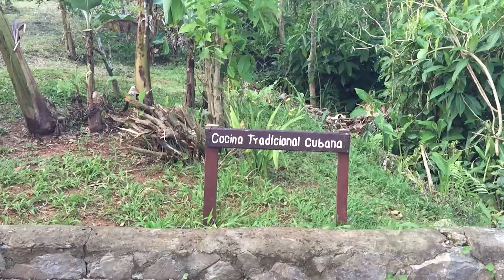FitCuba 2018 - Travel Tourism Fair in Cuba - MoVernie Travel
Welcome to this episode of MoVernie on the MOVE. In this episode, Kenrick (aka MoKenny) will take you to his journey in Cuba, covering the annual Travel Tourism Fair called "FITCuba". During FITCuba 2018, MoKenny visited lots of places, including places like Santa Clara, Trinidad and more.

In this video, MoKenny will show you the food & drinks; wild animals; beaches; parties; accommodations; dancers; music; street festivals, outdoor landscapes and more.

FITCuba 2019 will be held in Havana, Cuba, celebrating this city's 500th Anniversary.

Special thank you to Tourism of Cuba & Go Cuba for having MoKenny.